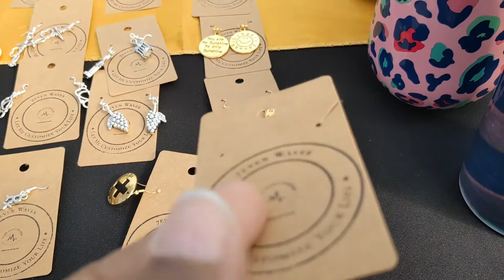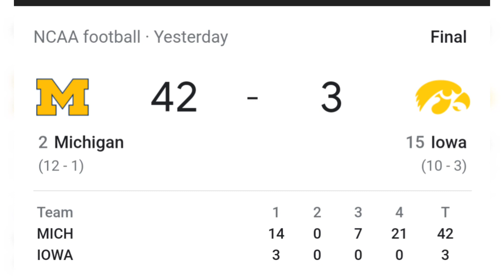Vlogmas Day 4 Yard Sale and College Day Conference Championships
Hello JA Family. It's Vlogmas Day 4. I had a Yard Sale Event and we watched College Football all day long. We hope you enjoy.